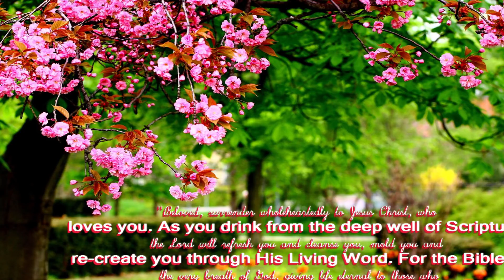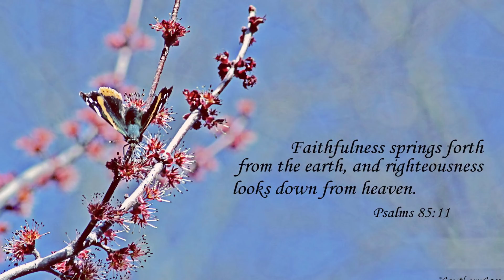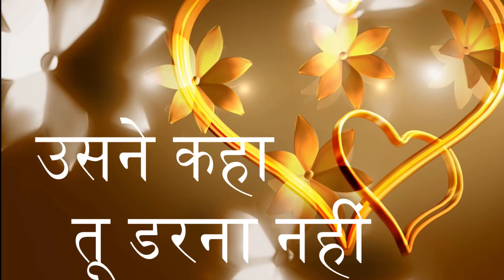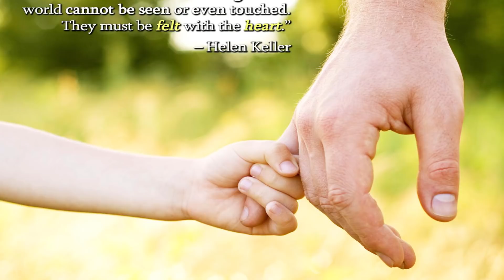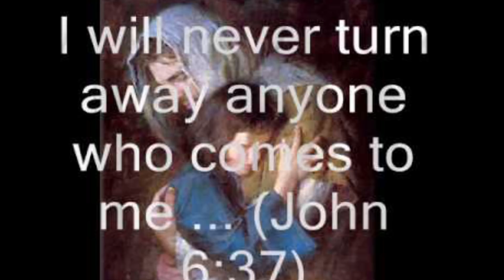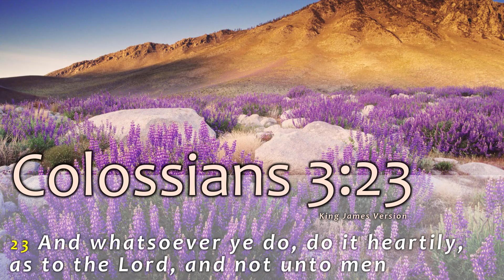Hindi christian worship song: मै तेरे आगे चलूँगा by sis NEELU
Presented by : YESHUVANDANA Team